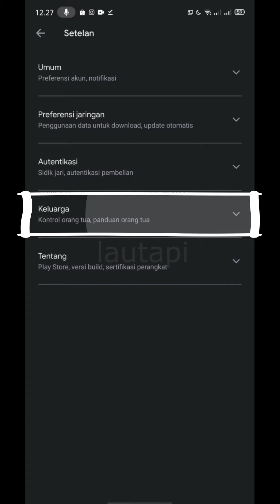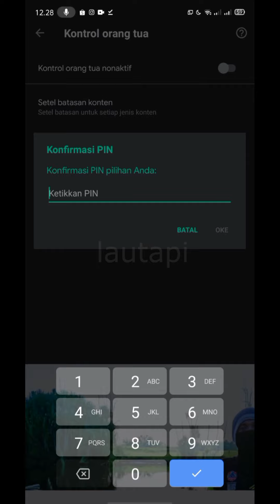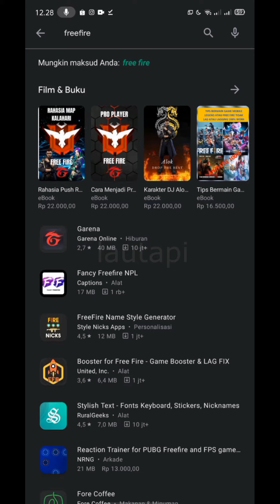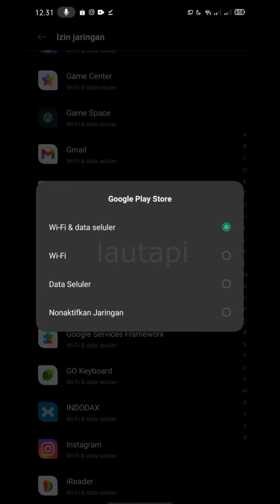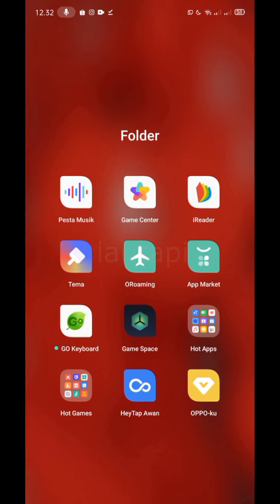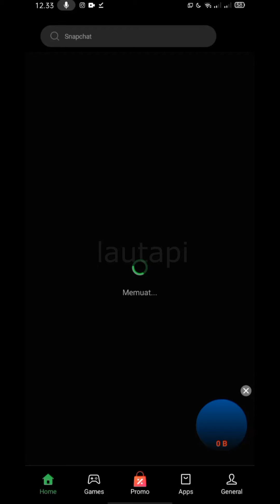Cara Blokir Playstore Agar tidak Bisa Mendownload Game || Cara Memblokir Sebuah Aplikasi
Cara Blokir Playstore Agarv tidak Bisa Mendownload Game Atau Cara Memblokir Sebuah Aplikasi
Play Store merupakan wadah untuk mendownload berbagai aplikasi yang didukung oleh smartphone tersebut. Ada banyak aplikasi yang tersedia di play store sehingga harus membuat pembatasan bagi anak-anak yang menggunakan smartphone. Orang tua harus mengetahui cara memblokir aplikasi di playstore yang dapat dijadikan pencegahan terkait hal yang tidak baik.

Hanya smartphone Android yang memiliki Play Store sebagai tempat untuk mendownload berbagai aplikasi yang dibutuhkan pengguna. Play Store menyediakan informasi terkait aplikasi Agar penggunaan smartphone dapat memilah aplikasi yang harus dimiliki